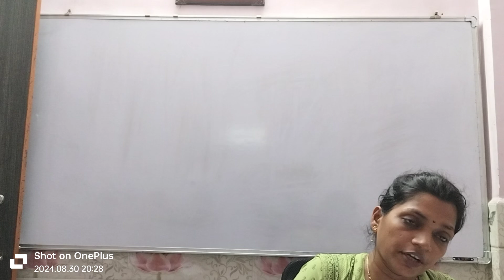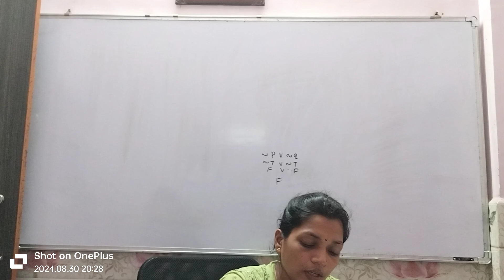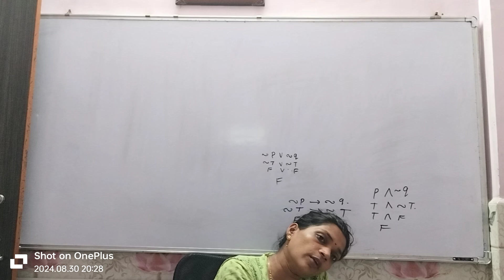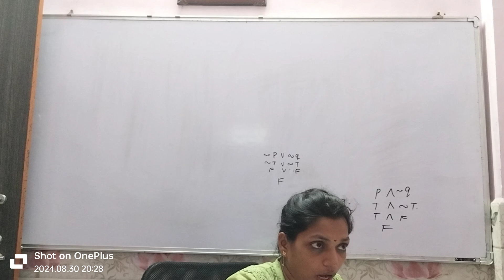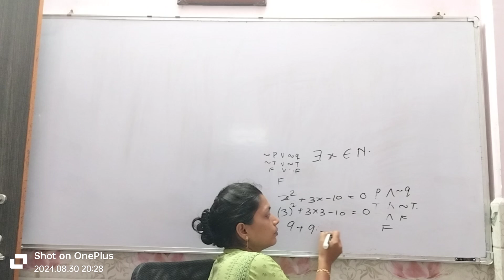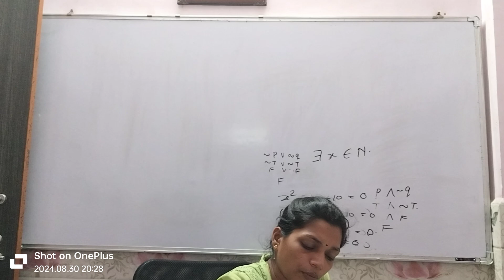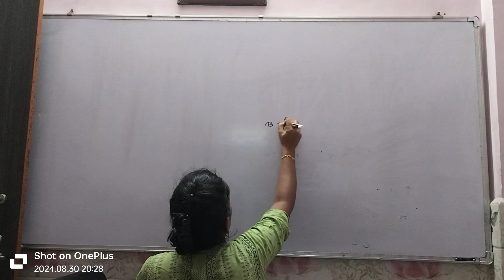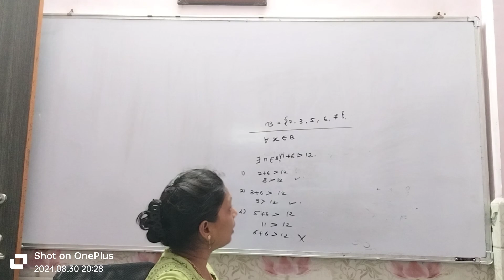logic 4 ( 12 th)